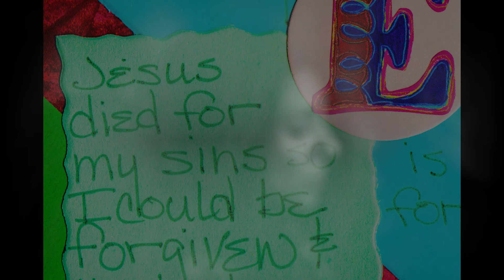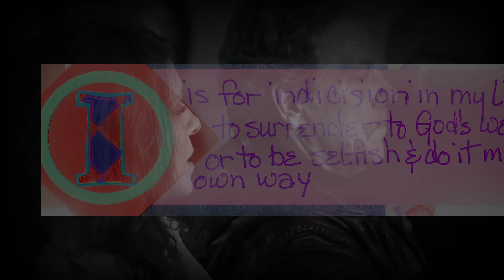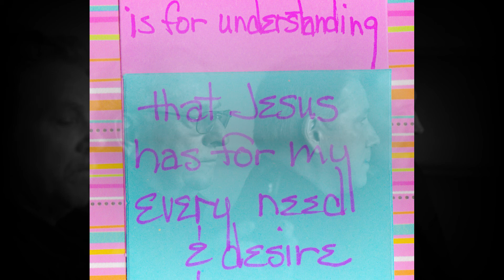Carol Ellen Music Tribute Pt2